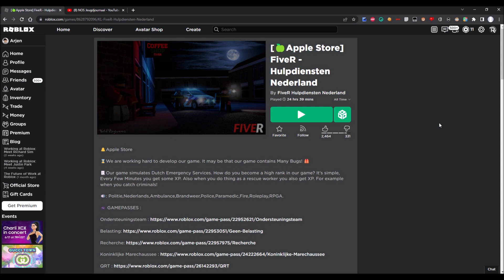DE NIEUWE APPLE STORE OVERVALLEN! - FiveR Hulpdiensten Nederland (Roblox)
Weer een nieuwe update in FiveR waarbij je de Apple Store kan overvallen.. Vandaag in deze video overvallen we hem dus je kunt gelijk zien hoe je het moet doen! Ik vind het zelf een nice robbery.

Wat ik gebruik voor de video's:
iPiccy (thumbnails)
Windows Movie Maker (editten van video)
Windows 10 Gamebalk (opnames)